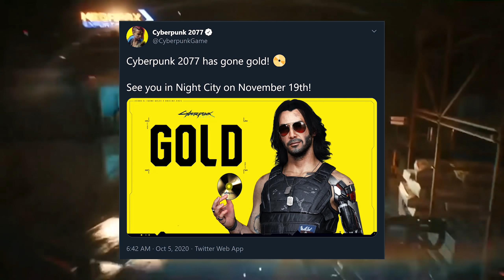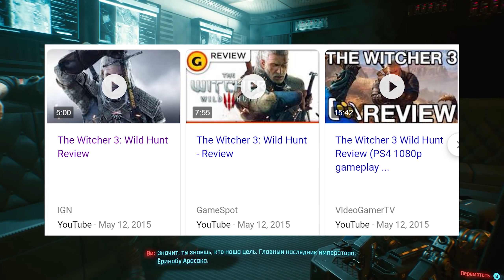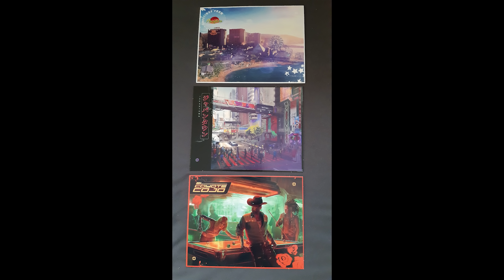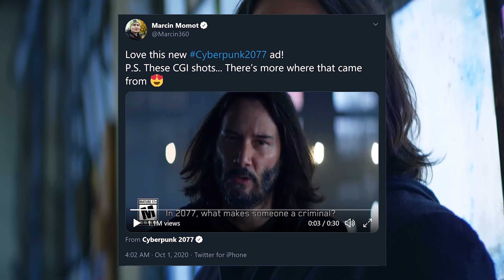Cyberpunk 2077 is FINISHED! – New Media Hands On, Full Map Leak, Visual Upgrade..again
Today we take a look at some of the most recent news and details around Cyberpunk 2077 and its release. We go over some additional media hands on to occur, the game being complete, and even some leaks around the game.